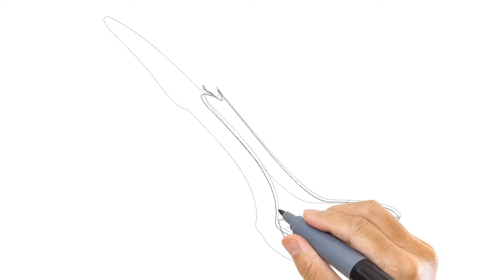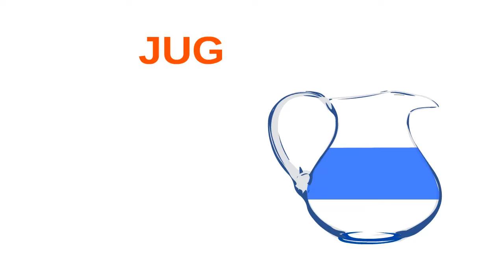How To Draw A Corkscrew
Hello guys! In this video, you can learn how to draw a corkscrew.
Be happy with my video! :) :)
KIDS HUB upload art lessons that help kids to learn all about  letters, numbers, shapes, colors, animals, and so much more while listening to beautiful melodies and original songs.